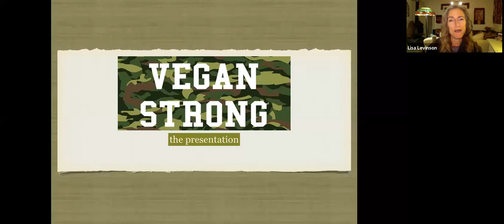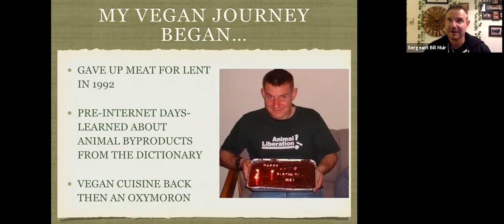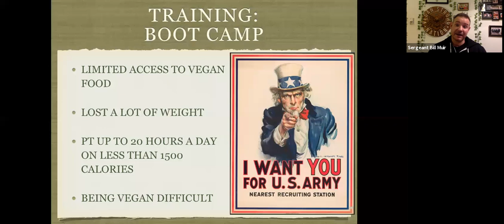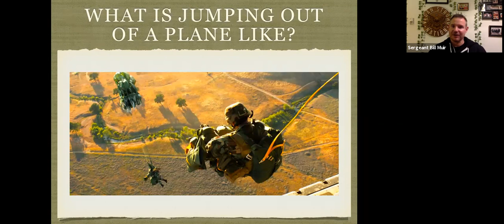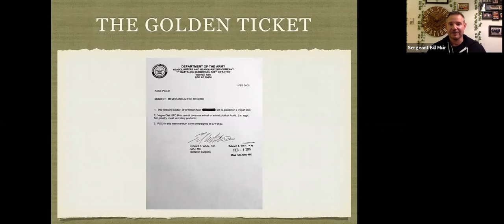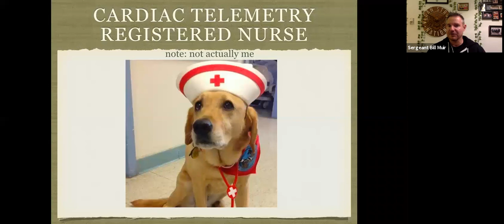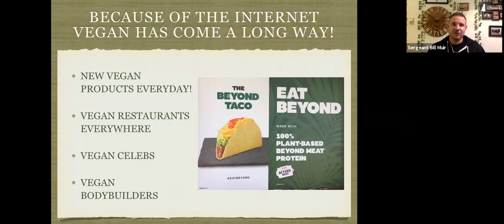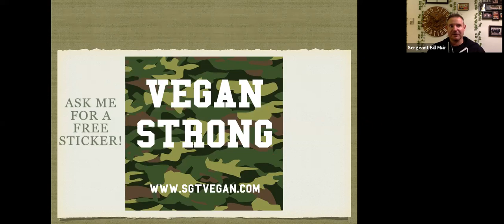Become Vegan Strong with Sergeant Vegan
With the looming environmental and health crises, more people are going vegan every day. SGT VEGAN Bill Muir, RN, wrote “Vegan Strong: The Ultimate Field Manual for a Kick-Ass Plant-Fueled Life” to help people face their fear of change while making the switch. SGT VEGAN shares his vegan story and health tips for your vegan journey during our Carnivores Anonymous online meeting.

Bill Muir left a cushy job teaching English in Japan after 9/11 to join the Army. Despite being afraid of heights, he became a paratrooper, and served with the 173rd Airborne Brigade in Afghanistan as a Combat Medic. A vegan since 1992, Bill adhered to his plant-fueled diet throughout his rigorous Army training and deployment.

Since being Honorably Discharged from the Armed Services, Bill has earned a Certificate in Vegan Culinary Arts from Atlantic Union College and a Bachelor of Science in Nursing Degree from Drexel University, and has authored the book Vegan Strong. Bill now serves our nation’s heroes as a Registered Nurse at the West Los Angeles Medical Center.

This month, we’ll explore step 9 of our Carnivores Anonymous 12-step program: make a difference. In Step 9, we give back, one of the most satisfying parts of recovery from dependence on animal products. What ideas can you think of to make the world a healthier, more compassionate place? You can volunteer at a farm animal sanctuary or community garden, or cook a plant-based meal for friends and family. The possibilities are endless!

Register for our free Carnivores Anonymous Online Meetings on the third Thursday of each month, 5 p.m. – 6 p.m. PT (8 p.m. – 9 p.m. ET)